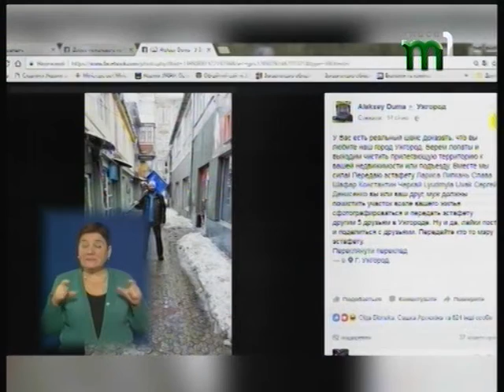Флешмоб "Лопатою" запустили ужгородці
Небайдужі Ужгородці в соціальних мережах запустили новий флешмоб. Робоча назва якого «Лопатою».  Необхідно почистити ділянку біля свого будинку та сфотографуватися і передати естафету іншим 5 друзям в Ужгороді. Ініціатор «великого прибирання» приватний підприємець Олексій Дума. Коли почалися снігопади чоловік прибрав не лише біля власного будинку, а й біля свого магазину та навіть більше. За півтори години самотужки прочистив кілька метрів. Таким чином  показав, зробити місто чистим та охайним можна. Для цього потрібно лише бажання і .. лопата. Чоловік і гадки не мав, що його посил набере таких обертів. Естафету залюбки передають в соціальній мережі.